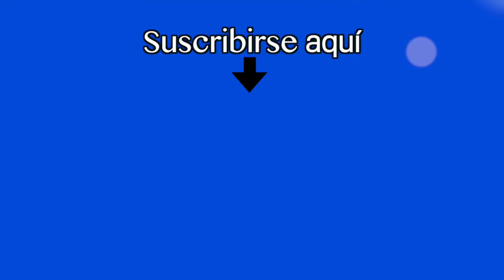Daniel Ortega reafirma: No vamos a recibir al grupo de trabajo de la OEA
daniel ortega • presidente de nicaragua • entrevista rt • grupo de trabajo • oea • tv • video • noticias • noticiero • canal • medios

El presidente Daniel Ortega dijo en una entrevista para la cadena RT que su Gobierno no permitirá el ingreso a Nicaragua del grupo de trabajo de la OEA